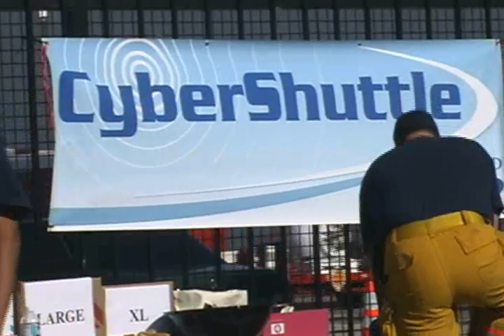Roberto Padovani QUALCOMM Award Video 2006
An Award video I helped produce for Roberto Padovani, an executive at QUALCOMM in San Diego.  The awarda and video were to honor him at the 2006 Jacobs School Of Engineering Award Banquet.

All video shot on a Sony FX-1 High Definition Camera.  Editing in Adobe Premiere.